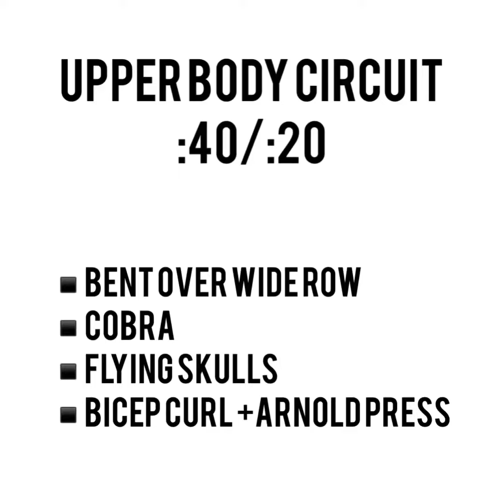Upper Body :40/:20 Circuit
4 Sets